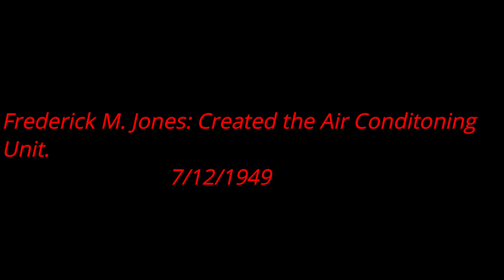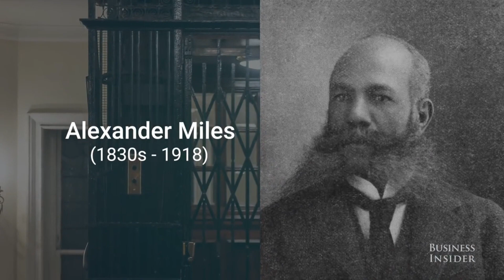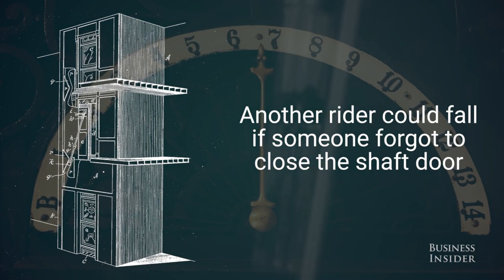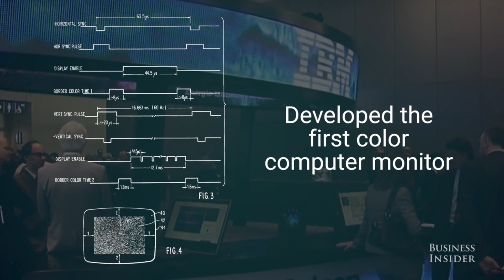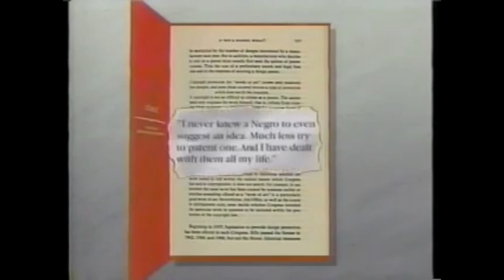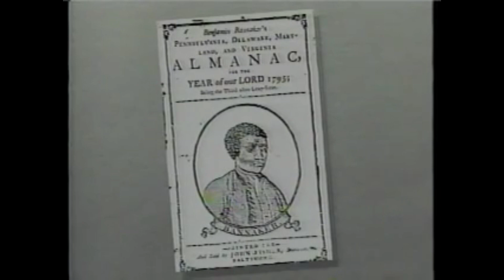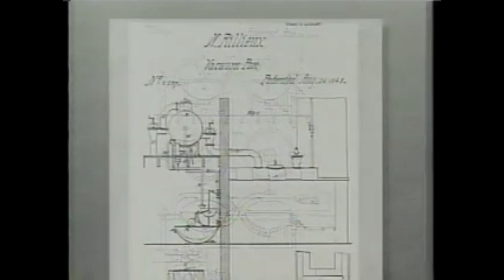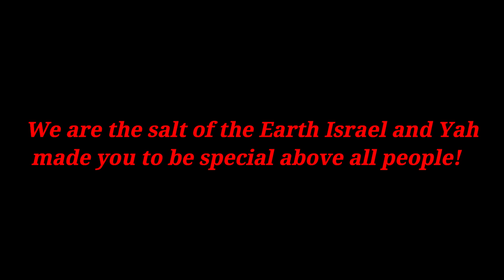Black History 101: The Inventions Of The Israelites Inventors!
We are the Salt Of The Earth Thus Saith The Lord!